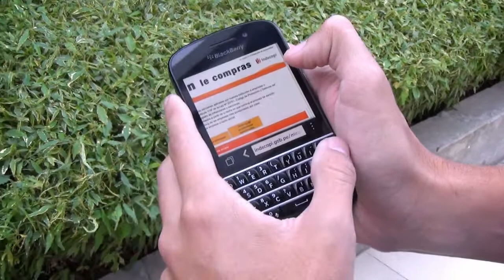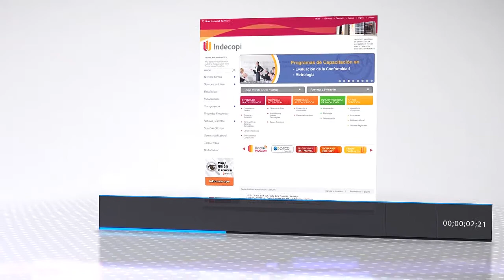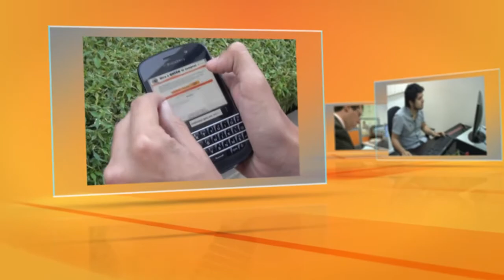"Mira a Quién le Compras": Herramienta que nos ayuda a tomar buenas decisiones de compra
Los consumidores no suelen contar con información respecto al desempeño de los proveedores en el mercado.

Por ello, el Indecopi trabajó en una herramienta amigable en formato virtual, que ofrece información sobre aquellos proveedores que han sido sancionados; así nació "Mira a quién le compras".

Esta herramienta, creada en marzo de 2013, busca poner al alcance de todos los ciudadanos, información importante respecto a la actuación de los proveedores en las relaciones de consumo; adoptando de esta manera un papel preventivo.

"Mira a Quién le Compras" se alimenta de la información dada por todos los órganos resolutivos de protección al consumidor del Indecopi a nivel nacional.

Es una herramienta virtual que elimina las limitaciones de horarios de atención y ubicación del registro.

El ciudadano no tiene que acercarse a nuestras oficinas, nosotros nos acercamos a ellos.

El impacto directo es evidente. Más de 65 mil personas han consultado esta herramienta, permitiendo de esta forma reducir la desigualdad de información entre los consumidores y proveedores, sobre todo en los sectores "masivos".
Destacando las consultas sobre proveedores ligados al turismo, negocio inmobiliarios, automotriz, comercio en general y el sector educativo.

"Mira a Quién le Compras" busca formar consumidores más activos en cuanto a la defensa de sus derechos.

El Indecopi trabaja para la transparencia y acceso de la información de los consumidores, cumplimiento su rol fiscalizador y sancionador, pero dando énfasis en su labor preventiva.

[Publicado el 28 de mayo de 2014]